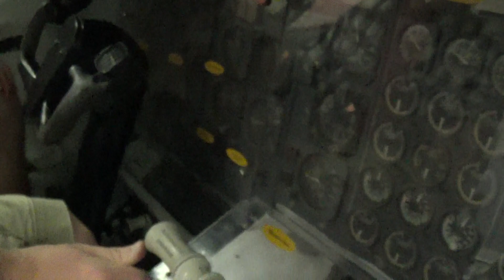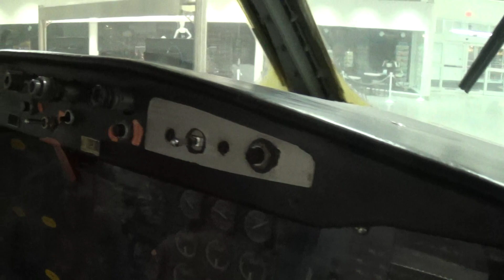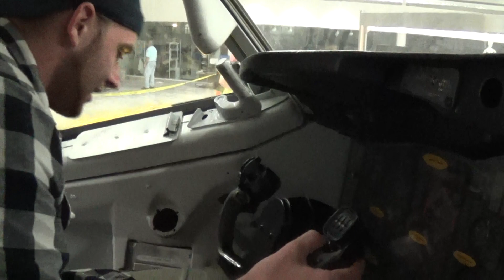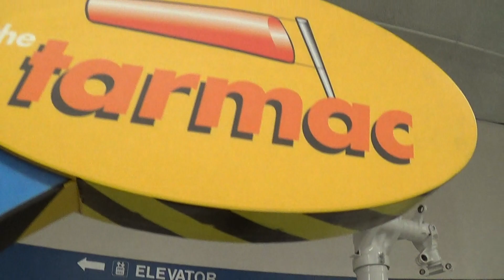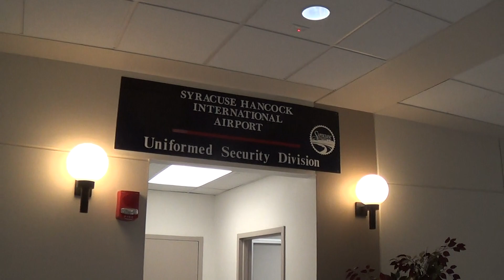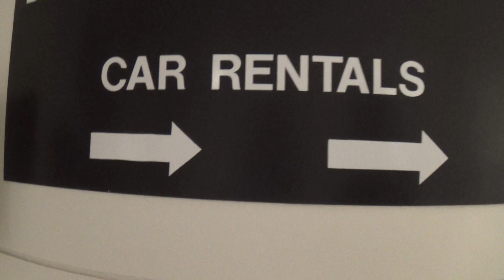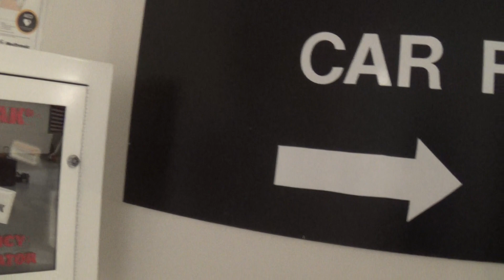Syracuse airport is a pretty cool place